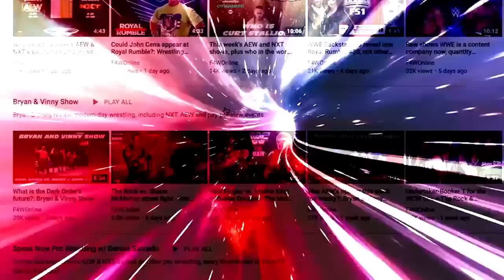There was a TNA tribute match at Battle of the Belts V: Bryan & Vinny Show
Bryan, Vinny, and Craig discuss the AEW Tag Team title match between The Acclaimed and Jeff Jarrett & Jay Lethal at Friday's Battle of the Belts. [January 8, 2023]